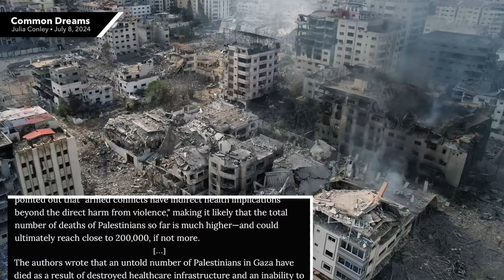Rep. Ritchie Torres Embarrassingly Admits He Can’t Get Laid Because He Supports Genocide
Congressman Ritchie Torres, a Genocide-supporting Pro-Israel zealot, made a humiliating confession in an interview with Tablet: his enthusiastic support for Israel’s fascist regime has hurt his dating life. He also says his own brother, who’s against the genocide of Palestinians, isn’t talking to him. In this video we’ll discuss Torres’ embarrassing confession and talk about The Lancet’s report about the death toll in Gaza. We will also discuss Vice President Kamala Harris’ surprising remarks about Gaza as well.